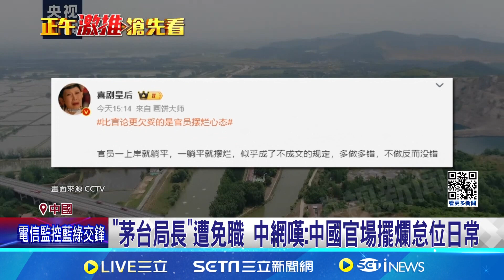中官員再爆"怠職" 拒查水汙染稱"茅台也能喝死人" 茅台局長遭免職 中網嘆: 中國官場擺爛怠位日常 │記者 顏馨宜│【LIVE大現場】20240530│三立新聞台